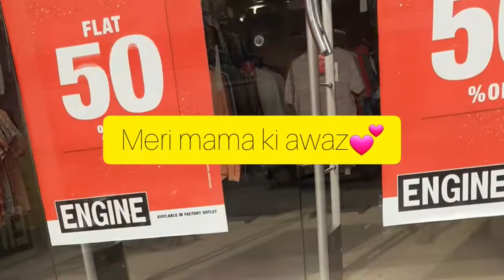Window shopping with mama | VLOG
👉Eid ki shoping ka rush
👉Bchon ki farmaishein
👉With my mama
👉Short vlog
👉Come n enjoy with me ❤